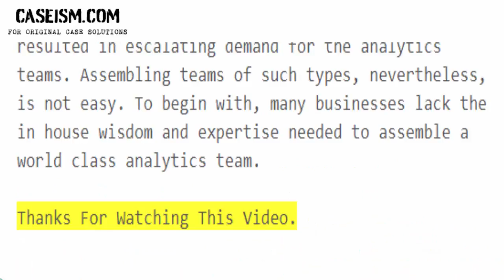Should You Outsource Analytics? Case Study Help - Caseism.com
This Case Is About Should You Outsource Analytics? Case Study Help and Analysis

Get Your Should You Outsource Analytics? Case Study Help at Caseism.com